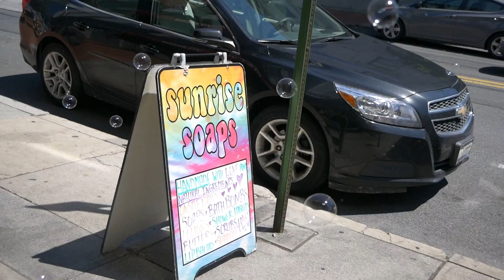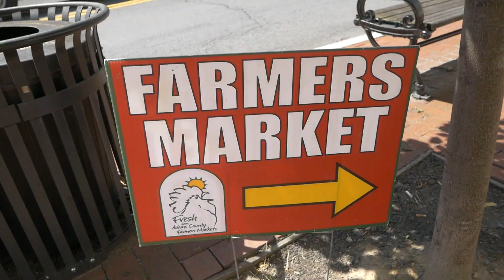Talking to Strangers about . . .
I walk around downtown Gettysburg to talk with strangers about Jesus.

Write me at:
 Attn: Jay 3185 York Rd. Gettysburg PA. 17325
Producer Credit  - Chris Whitney - you earned this a long time ago!